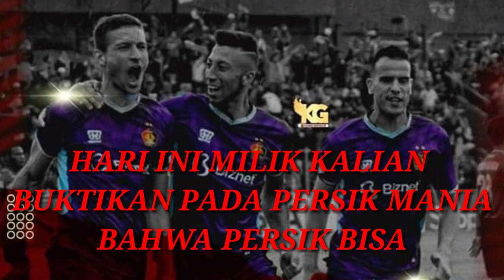PERSIK DAYS, PERSIK KEDIRI MENANG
Pertandingan home antara PERSIK KEDIRI VS PERSIRAJA BANDA ACEH,
Duel maut tim promosi liga 1